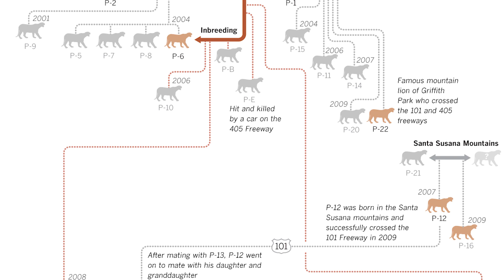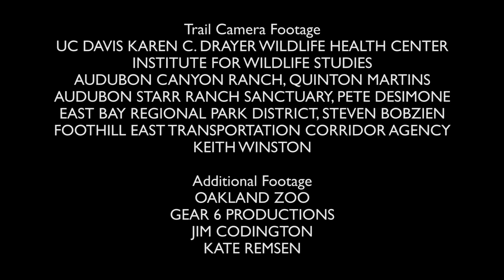California Mountain Lions, Episode 3: Circle of Life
"Like any other animal, mountain lions have a specific way to breed and raise their young in order to ensure survival and continuation of the species."

California Mountain Lions is an 8-episode mini-series illustrating the nature of mountain lions in California. Here, we hope to educate viewers on the importance of mountain lions to the ecosystem and what we can do to prevent their decline in our state.

To find more episodes and information on California Mountain Lions,